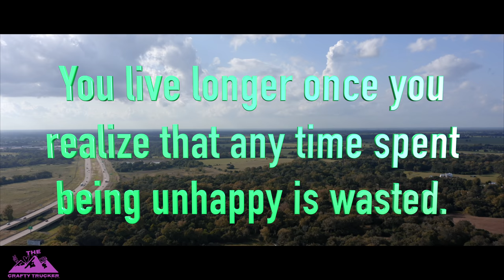THE BIGGEST RIPOFF SCAM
Our next load was a short one from Texas to Arkansas ✌️❤️ 🚛